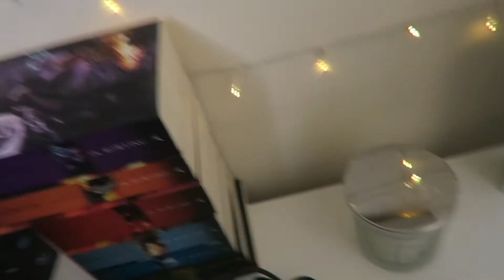PSORIASIS TREATMENTS MY EXPERIENCE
Just wanted to make this video as I get asked a lot about my skin and also feel like this might help people feeling shit about their own skin. Please dont feel sorry for me I'm not making this video for attention or to get pity I'm not that type of person, I'm simply just trying to help people thats all :)

And in case you want to watch my video about how I apply my makeup I will leave the link here: